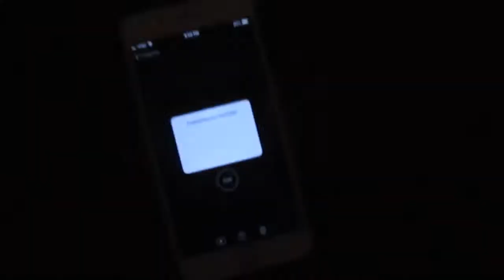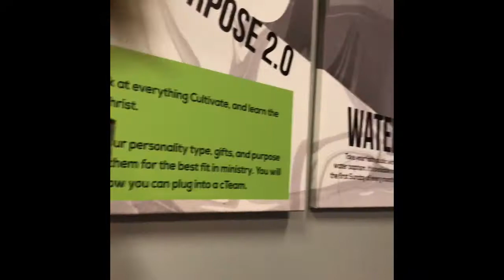Lumberjacks and Waffles night at Church! (Vlogmas Day 12)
Vlogmas Intro song: “Santa Tell Me” by Ariana Grande